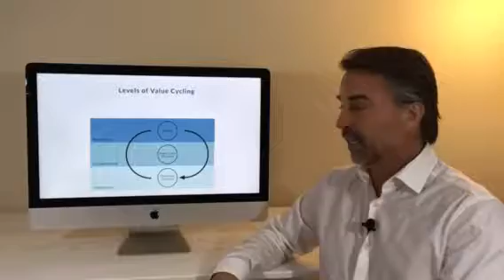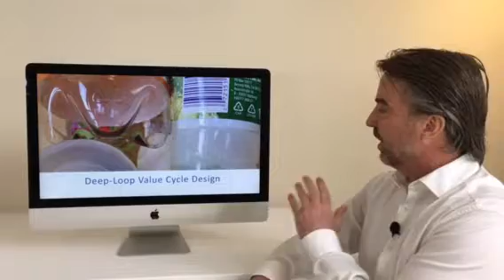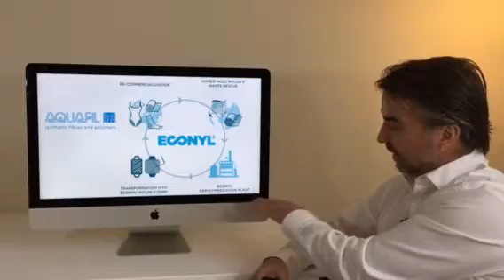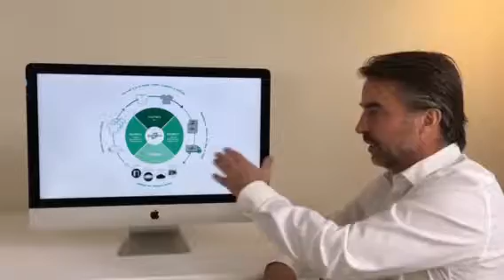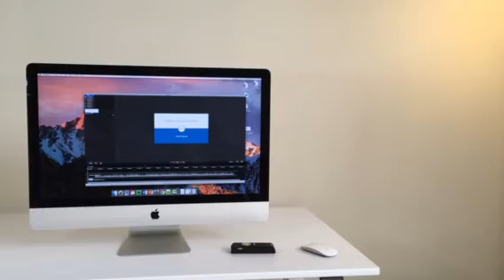Biosphere Rule 2-Value Cycling (4)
Biosphere Rule Unplugged 2- Value Cycling (4)

This is the FORTH of five videos on BIOSPHERE RULE #2 - VALUE CYCLING.

If you like this, for a limited time you can download a FREE digital version of my new book:
 "THE BIOSPHERE RULES - Nature's Five Circularity Secrets for Sustainable Profits"

VALUE CYCLING
Biosphere Rule #2 - value cycling - is about recovering and reincarnating materials from end of use goods back into the new value-added products.

The biosphere has been value cycling its parsimonious materials pallet for billions of years. The carbon, hydrogen, oxygen and nitrogen in your body today was once found in our ancient human ancestors, in prehistoric dinosaurs and even the first cyanobacteria that marked the start of life on earth. The truth is you are made of recycled stardust that came out of the Big Bang and the subsequent stellar explosions that forged the universe’s fundamental elements.  Matter in the universe is just transformed over and over again, a fact that is replicated by life in the biosphere. This fundamental understanding, however, has not been incorporated into the way we have built businesses in our industrial world.

Dr. Gregory C. Unruh is the Arison Professor of Values Leadership at George Mason University and an expert on sustainable business strategy. An outspoken advocate of environmental sustainability and climate responsibility, Unruh has served as a technical reviewer for the Intergovernmental Panel on Climate Change (IPCC), the group that shared the 2007 Nobel Peace Prize with former U.S. Vice President Al Gore.

He is the creator of Carbon Lock-in theory, a line of academic research that has received thousands of citations and spurred new lines of climate policy research around the globe. He has been recognized as a strategic partner of the United Nations Global Compact (UNGC), an initiative dedicated to implementing socially and environmentally responsible business practices globally. As part of his UNGC commitments, Unruh contributed to the Principles of Responsible Business Education, which he presented to U.N. Secretary General Ban Ki-moon at the Palais de Nations in Geneva.

Author of numerous best-selling leadership books, he co-founded the Center for Eco-Intelligent Management with the renowned “green” designer William McDonough and has published his research findings in the Harvard Business Review, the MIT Sloan Management Review and Forbes Magazine.